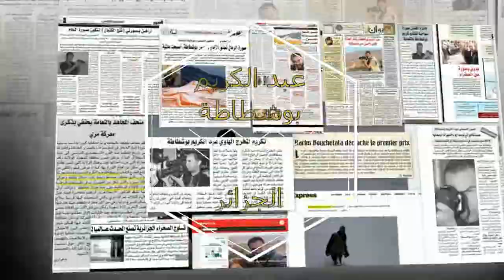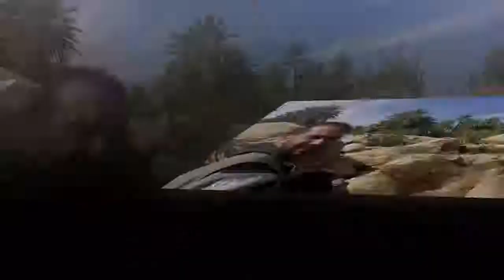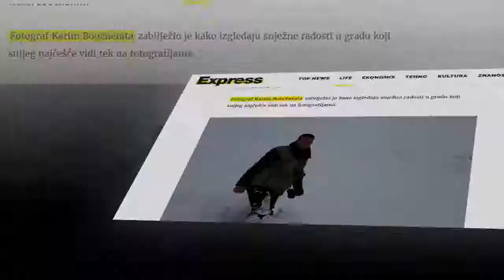الرجاء التصويت كريم بوشطاطة لتمثيل الجزائر في مسابقة الرحالة العرب